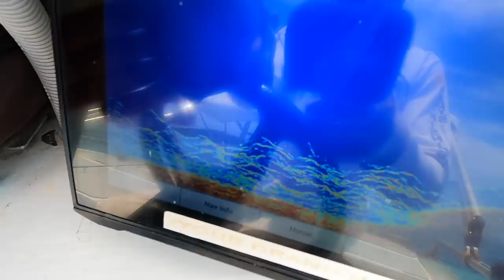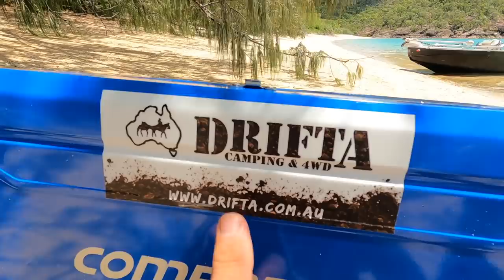Solo Boat camping remote islands - Deserted beach - Catch n Cook - Day 2- EP.557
Solo boat camping around remote tropical islands, day 2,  while catching great big fish and cooking them on a deserted beach.  The freshest and tastiest catch and cook fish and chips in paradise.  As well as some cool underwater snorkelling with my spear gun and a curious and inquisitive moray eel.  So many tropical fish, so many.  One day I will be a contestant on alone Australia tv show.

Only for my BIGGEST fans…  (Ad free videos)

-Hate ads but love my videos (then this is for you)
-Ever wanted to watch all my videos in order forwards/backwards (then this is for you)
-Can’t find my 250+ hidden videos (then this is for you)
-Have you ever wondered how my video editing progressed over the years (then this is for you)
-Maybe you want to watch all 600 of my videos in order (then this is for you)
-Or search my videos by keywords, for say crabs or prawns, etc (then this is for you)
-If you only access Youtube to watch my videos (then this is for you)

For just $5.50 per month (stop any time), you get early access to my new videos before the public sees them, and you get to see ALL of my videos, many of which are not on Youtube anymore ad free.
This is my own private website and it’s 100% safe.

LEARN how to fish from Andy.  The AF Basics Online Fishing Course